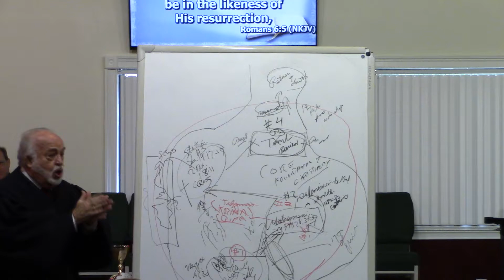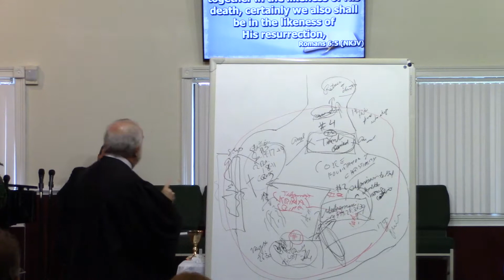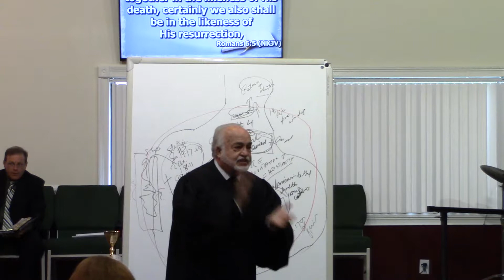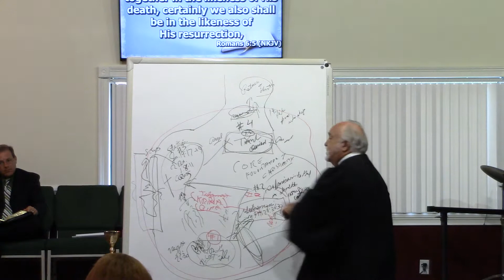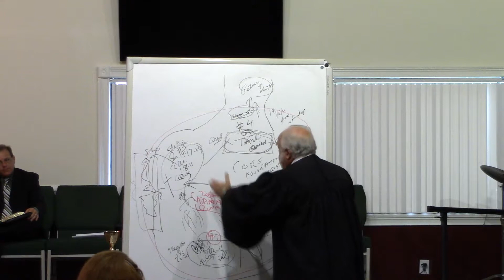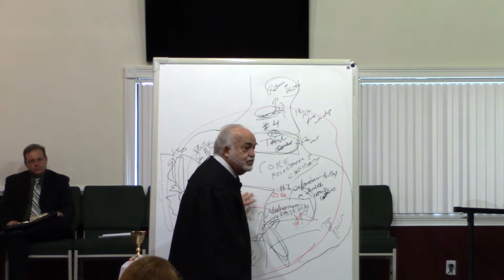10-7-18 19 Year Church Anniversary -Walk in the Glory Of God 2 of 2